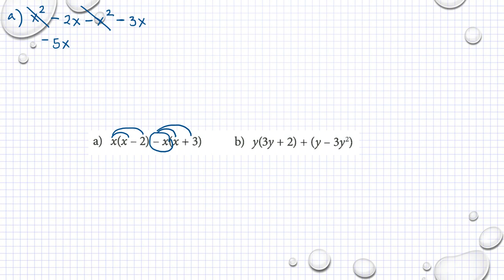Matematik M Holmström Ma2a 1024 Ma2b 1024 Ma2c 1110